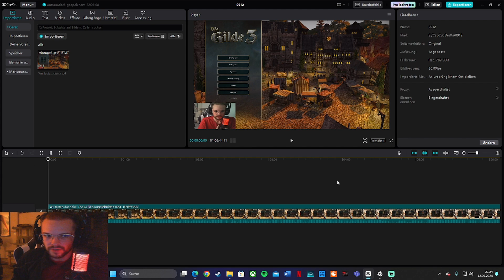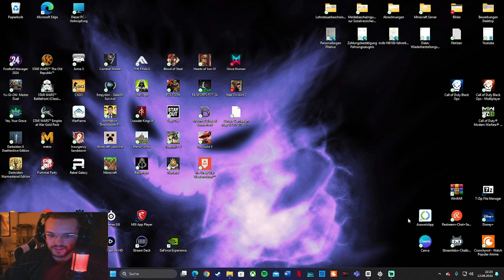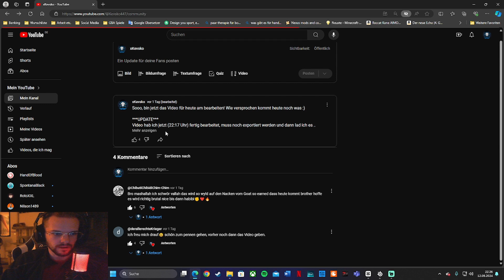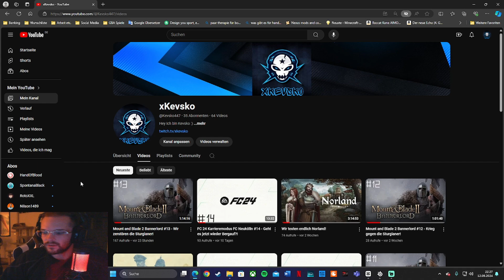Ich habe Die Gilde 3 getestet !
Hallooooo, heute mal ein entspanntes Wir testen Video :)
Mir persönlich gefiel der kurze Einblick in Die Gilde 3 (vor allem die Atmosphäre) und ich freu mich drauf, irgendwann mal mehr Stunden in dem Spiel zu verbringen!